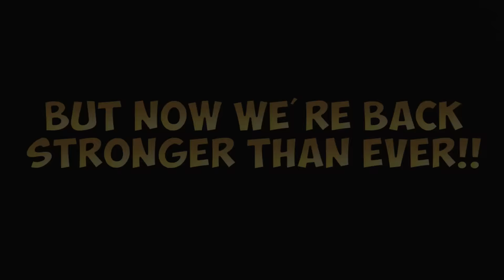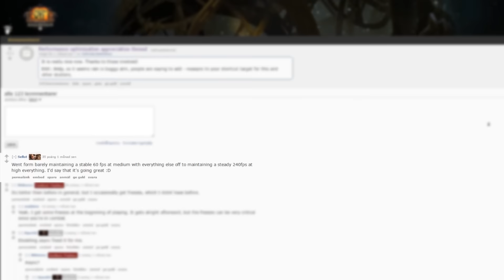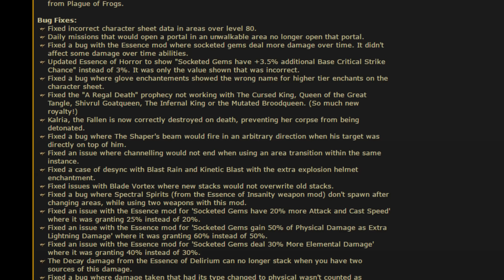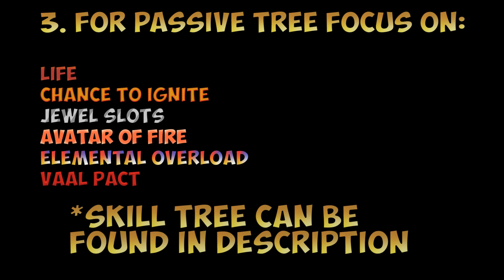Path of Exile [2.6]: AFK Gone Cheap - Berserker style [AFK up to T16!]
The time is here! AFK has finally gone cheap!

This build utilizes the instant leech given by Berserker's Cloaked in Savagery together with the COI (Cast on ignite) setup with Eye of Innocence and Razor of the Seventh Sun to attain full AFK potential.

The build is much stronger than we'd hoped, capable of not only AFKing some of the most difficult bosses in the game, but also combined with good clear speed, even at walking pace as well as insane DPS (especially with Vaal Molten Shell!)

Not to mention the low price! All that you need to maximize your AFK potential goes for lower than 1 exalted orb!!!

Enjoy AFKing while you can!!